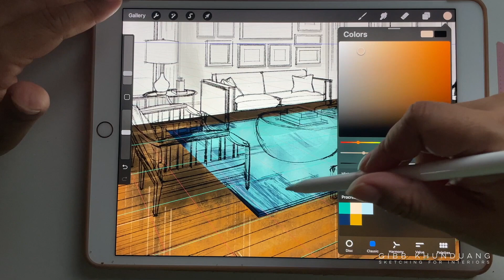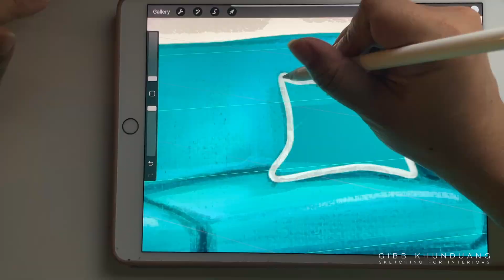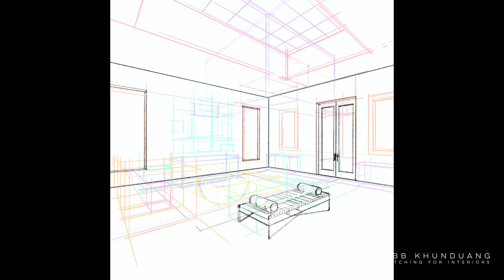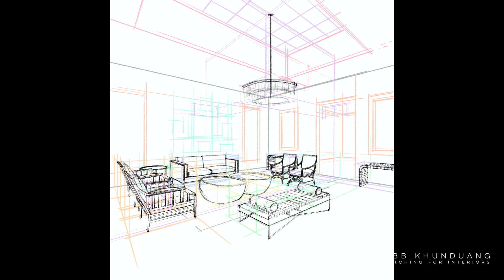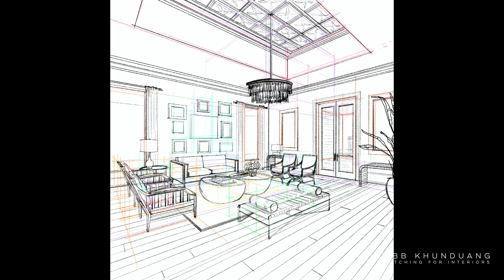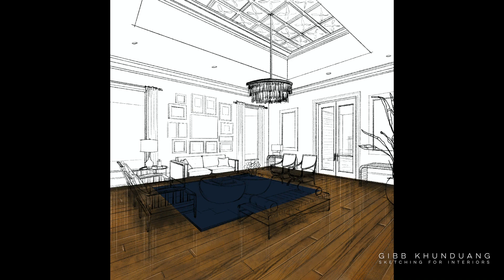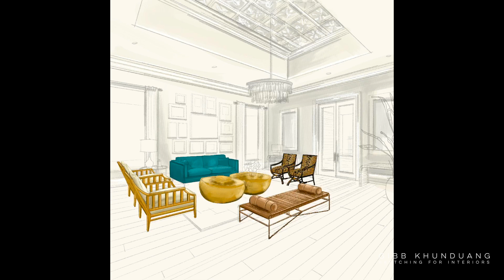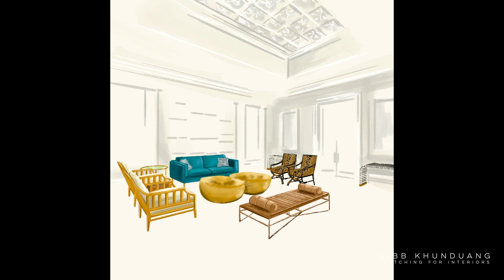Procreate for Interior Design - time lapsed demo on drawing a 2 pt perspective living room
Looking for real time tutorials on perspective drawing with voice over instruction?

This video shows a time lapsed demonstration on how I draw a 2 pt perspective living room using the iPad app Procreate with my Apple Pencil.

Solace - Gavin Luke
Remnants - Gavin Luke
Out of Darkness - Johannes Bornlof
Sentient - Gavin Luke

For the supplies I use, follow this

I am a participant in the Amazon Services LLC Associates Program, an affiliate advertising program designed to provide a means for individuals to earn fees by linking to Amazon.com and affiliated sites. Thank you for your support!